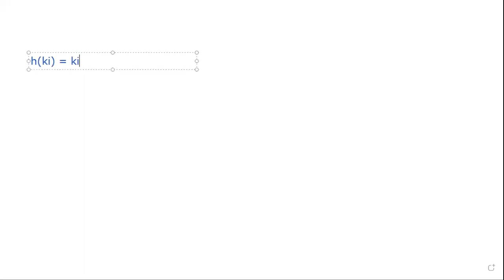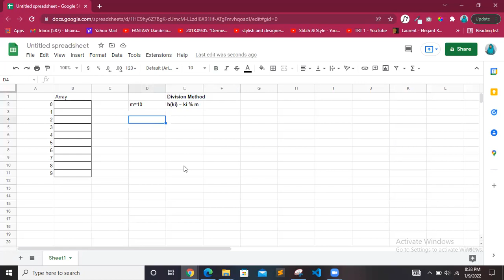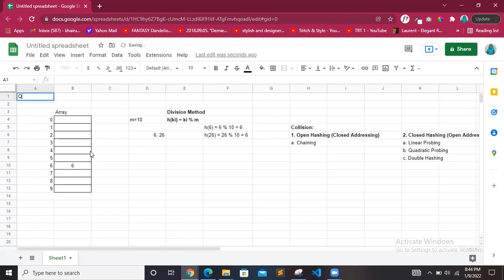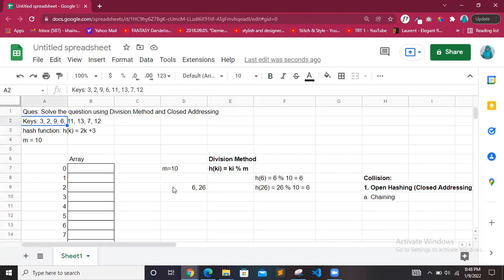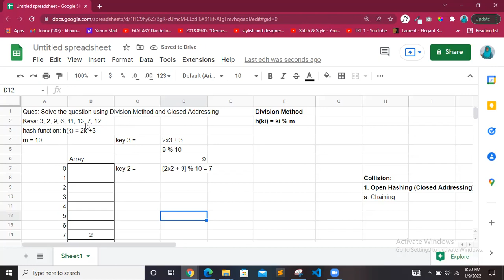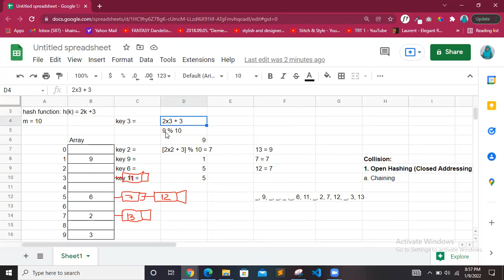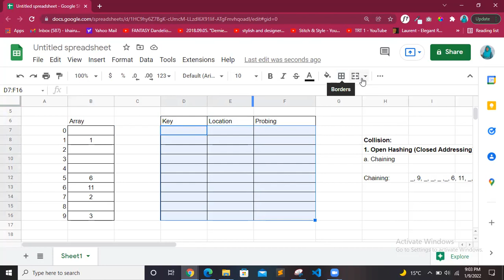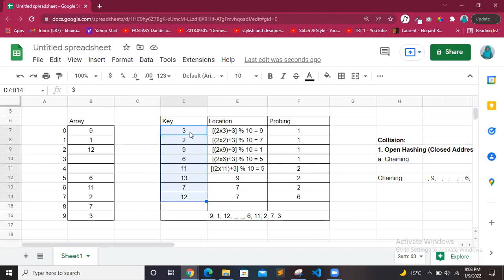Zoom Last Session#1 DSA Finals Revision 9-1-2022 | 4th Semester | UBIT CS 2020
Zoom Last Session#1 DSA Finals Revision 9-1-2022.